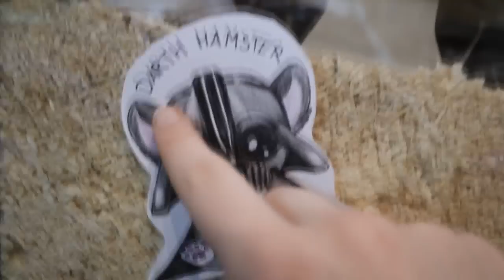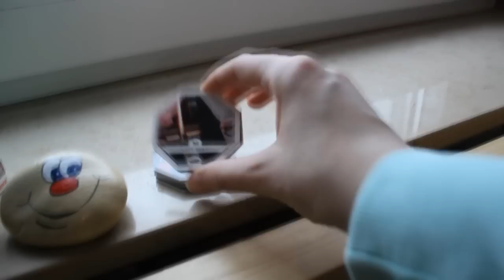Gehegevorstellung von Darth Hamster (Update)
♥Kommentar:
Es wurde doch langsam Zeit, dass der Kleine Darthy sein eigenes Video zu seinem Gehege bekommt. Endlich geht es ihm so gut, dass er das gesamte Zuhause beziehen konnte.